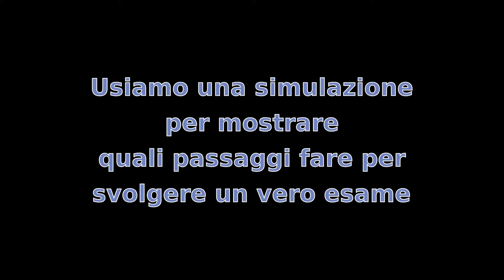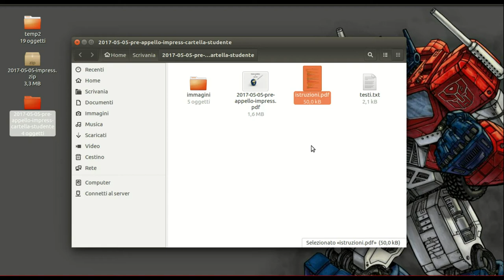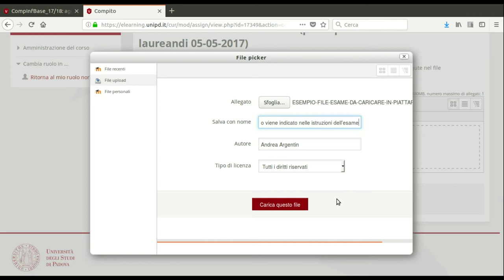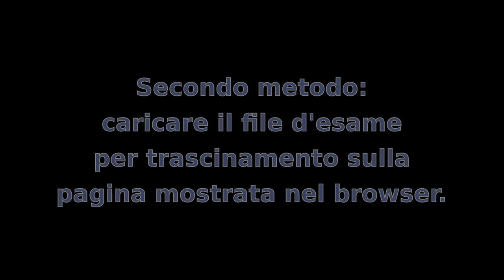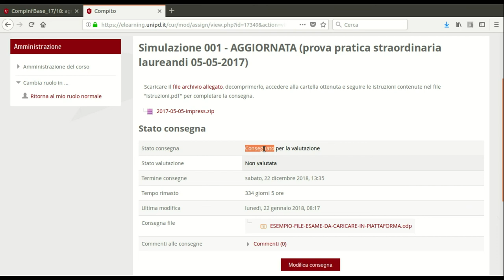Come svolgere l'esame di Competenze Informatiche di Base [Unipd - CUR (Consorzio Università Rovigo)]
Breve video guida realizzata per spiegare come svolgere l'esame del corso Competenze Informatiche di Base 2017/18, Laurea Triennale in Scienze dell' Educazione e della Formazione (dipartimento FISPPA) dell'Università degli Studi di Padova, sede di Rovigo (CUR).